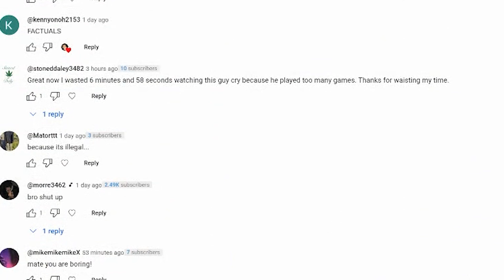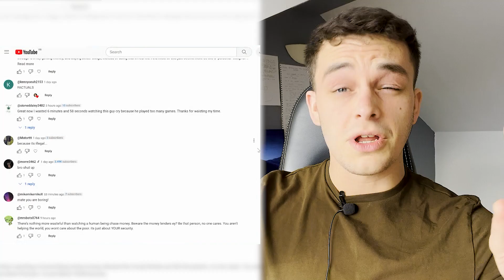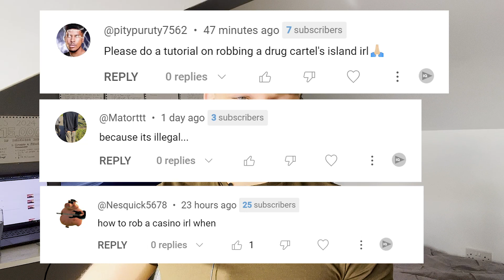The Sad Reality Of Video Game Addiction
This is the harsh reality about video game addiction. I made a video recently talking about how I quit playing GTA V because it was a form a escapism and a distraction from the purposeful things that really matter in life. There are many, MANY people who disagree. Hopefully this clears things up :)